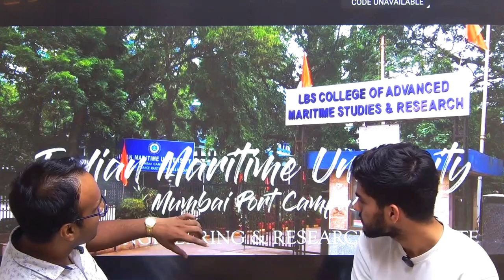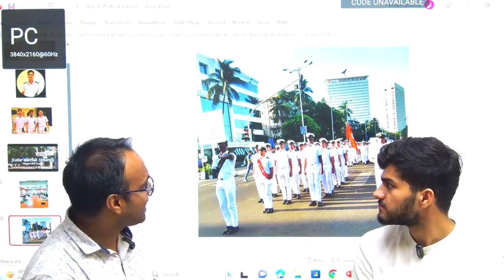NDA में असफल Merchant Navy में AIR 34 (मेहनत, धैर्य और सफलता का शानदार उदाहरण) | IMUCET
Merchant Navy  | IMUCET | Eligibility | Different Entries in Merchant Navy | Placements |  Fees

IMU CET (Indian Maritime University Common Entrance Test) is a National level entrance examination organized by Indian Maritime University. IMU CET is organized to offer admission in B. Tech, M. Tech, B.Sc., M.sc, MBA, BBA programs.

In this NDA Maths Practice Batch, Rishi Sir will be is explaining to you about all the topics of Maths NDA Syllabus.

All topics of Maths will be covered in upcoming LIVE CLASSES for NDA (II) 2023 exam.

🔴 Join Our New Offline Batch Starting From 01 July   .